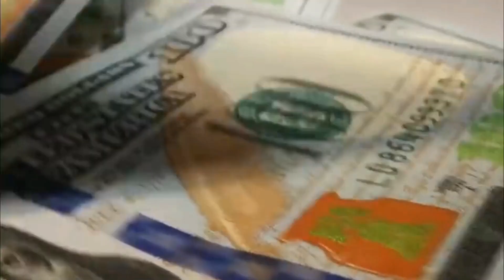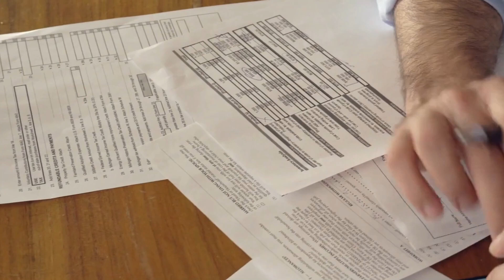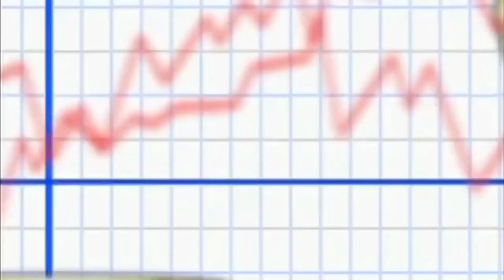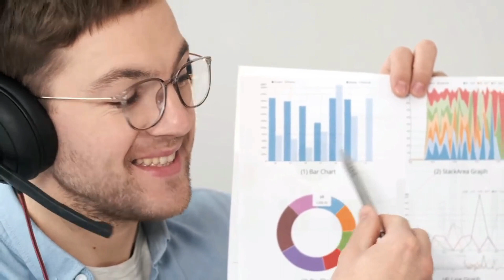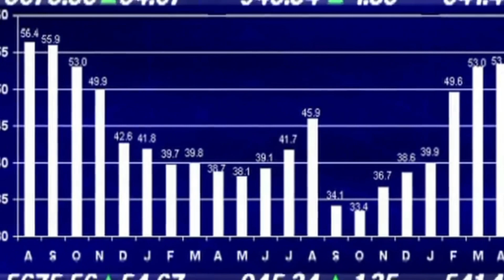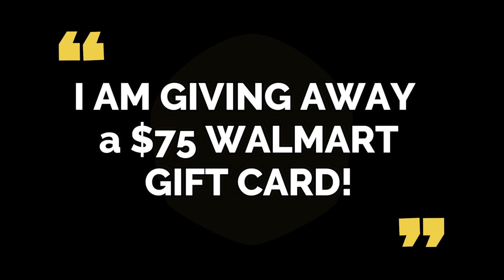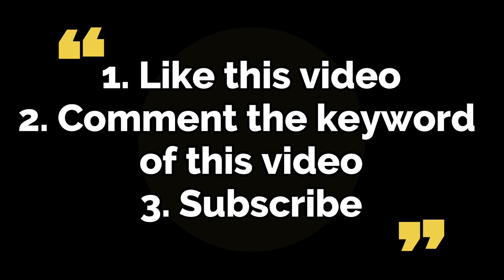ATTENTION FOLKS*! Set to Change Monthly Benefits for Everyone ON SNAP Allotments! STIMULUS CHECKS!